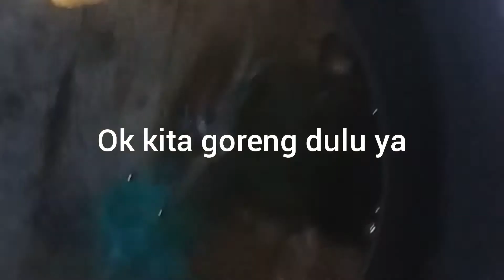Pergedel jagung, ala handayani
Pergedel jagung, ala handayani,,bahan2 jagung
Telur
Bawang merah
Bawang putih
Daun bawang
Cabe dan garam..